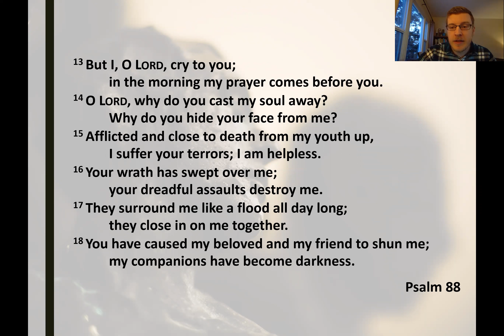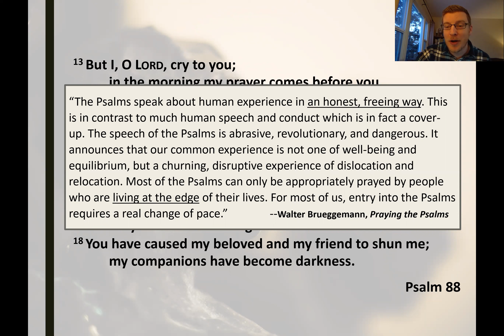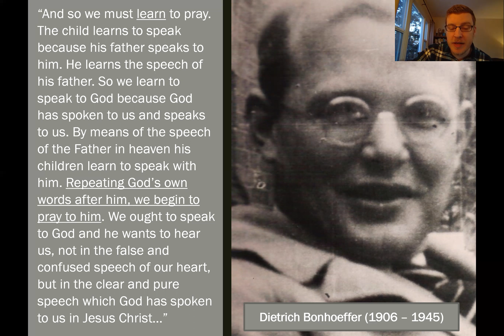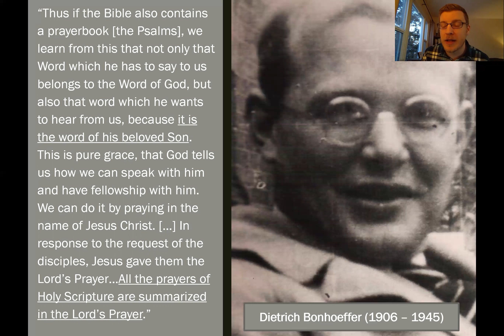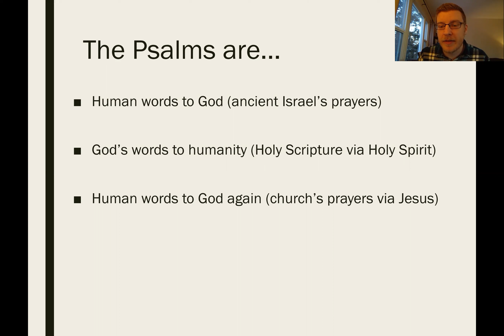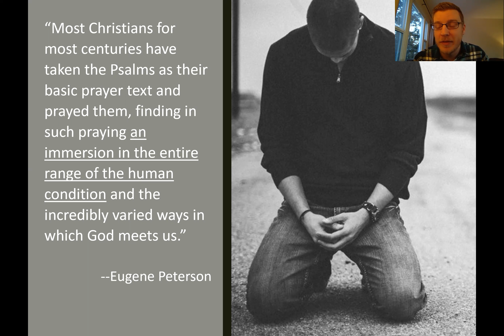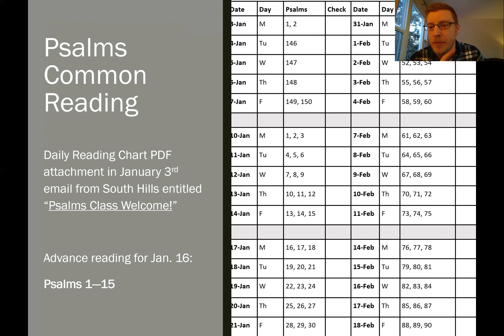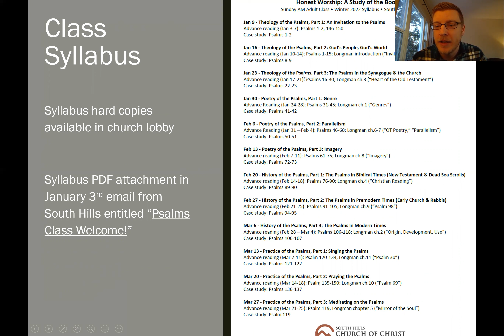Psalms Class Orientation - January 9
Matt Harber provides an introduction to our new class on the Psalms.